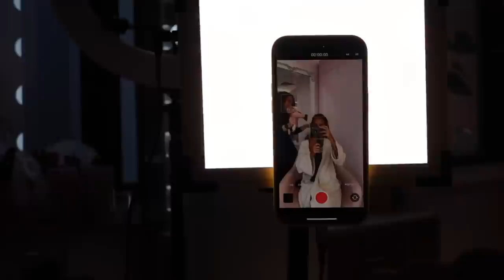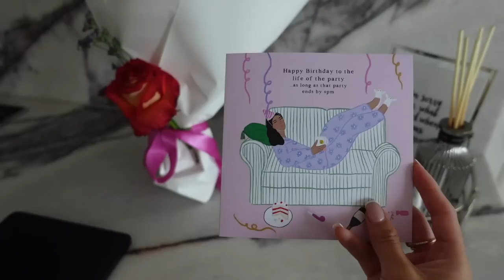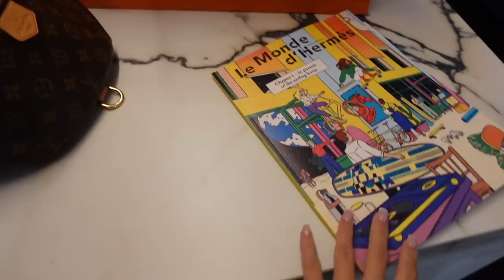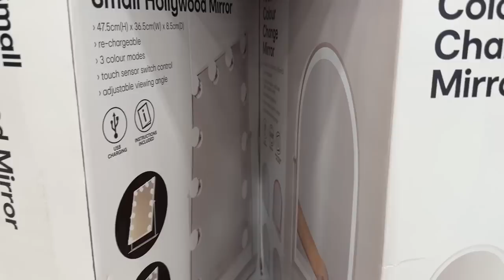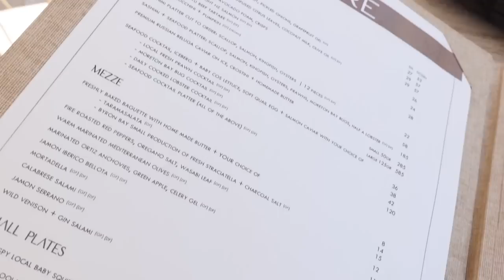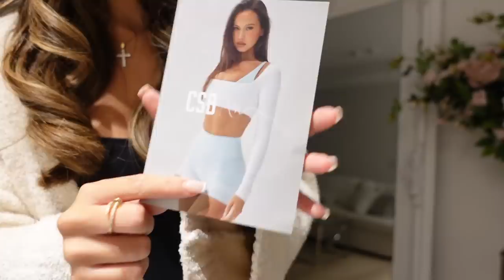VLOG | New Homewares, IKEA Fail, Girls Lunch, Unboxings etc!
Sis said CONSISTENT!!! I hope u guys enjoy this weekly vlog xx